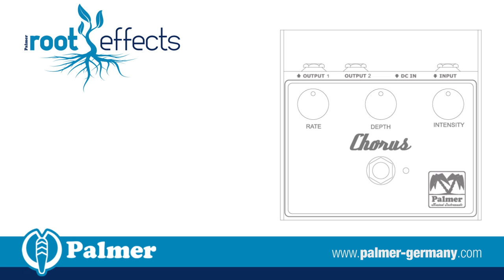Palmer root effetcs - Chorus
Demo File Palmer "Chorus" - Recorded via the Palmer FAT50 full tube amplifier.

Palmer® is a brand of the Adam Hall Group.